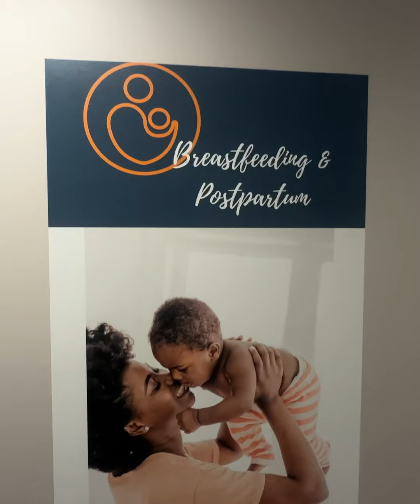Tim Scott | Iowa Recap | 8.31.23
Tim Scott recaps his visit to Iowa.